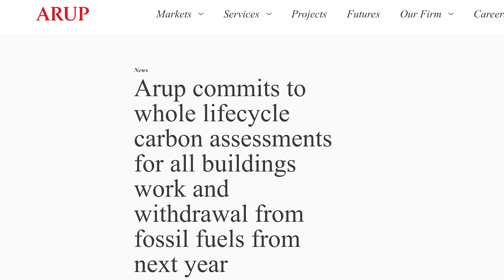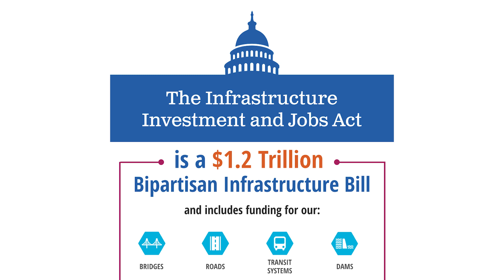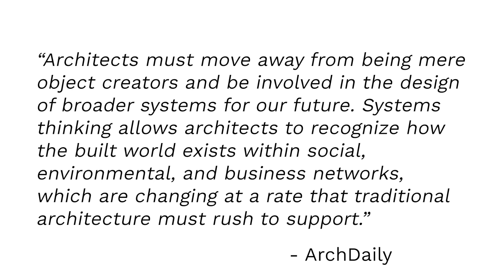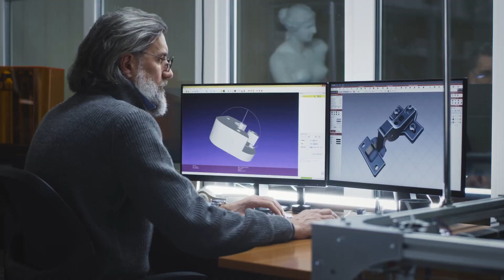Sustainability Challenge Spring 2023: Top Trends in Sustainable Buildings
Looking for your next credential? for all the tools you need to succeed.

Charlie Cichetti is joined by GBH Communications Director Brian Bollinger to level-set on four top trends in sustainable buildings. From decarbonization and ESG to climate action and adaptive reuse of buildings, these trends are underpinned by data-driven and AI-driven solutions.

00:00 Intro
02:37 From Decarbonization to ESG
08:07 Climate Action
12:32 Adaptive Reuse
14:50 Data and AI